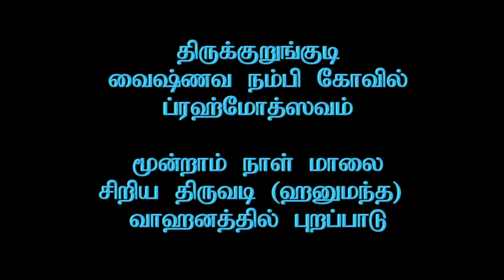Thirukkurungudi Vaishnava Nambi Kovil Brahmothsavam Day 03 Evening- Hanumantha Vahanam (OLD)_37m 54s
Thirukkurungudi Vaishnava Nambi Kovil Brahmothsavam Day 03 Evening- Hanumantha Vahanam :திருக்குறுங்குடி வைஷ்ணவ நம்பி கோவில் ப்ரஹ்மோத்ஸவம் : மூன்றாம் நாள் மாலை :  ஹனுமந்த (சிறிய திருவடி) வாஹனத்தில் புறப்பாடு : Camera :  R.Sudarsan :  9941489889  (Old Recording)